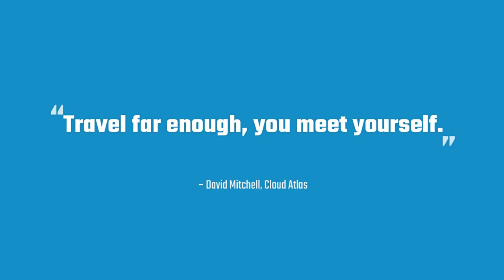Travel Far Enough, You Meet Yourself